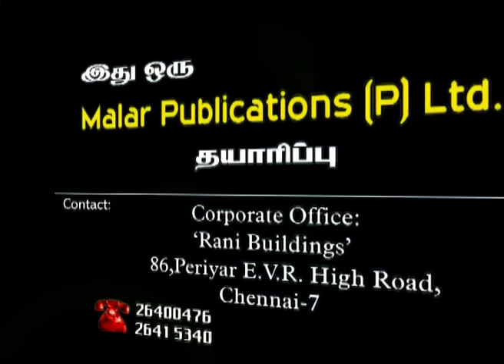விஷ்ணு ஸகஸ்ர நாமம் பகுதி 577 திருப்புகழ் செல்வர் M முத்துகிருஷ்ணன்